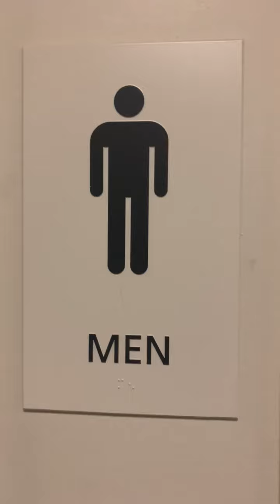Security Building Men's Restroom Reshoot 3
Collage of San Mateo in San Mateo CA off of HWY 92. This restroom is epic.

Bardon: A+
Kenwyn: A+
Afwall: 💎

Rating Scale

A+ EPIC
A Amazing
A- Nice
B+ Great
B Good
B- Okay
C+ Boring
C Not Good
C- Bad
D+ Junk
D Garbage
D- Trash
E+ Terrible
E Horrible
E- Awful